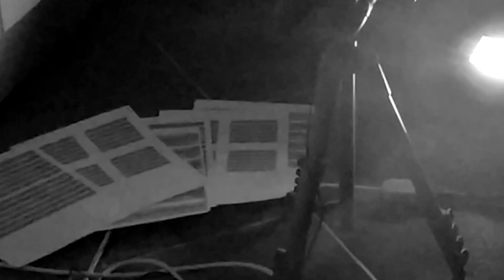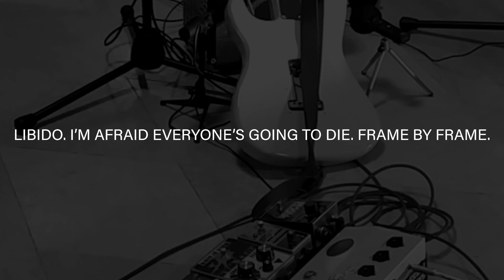Libido. I'm afraid everyone's going to die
Special thanks to Clara Gaffurini.